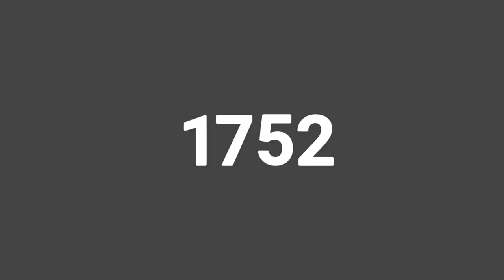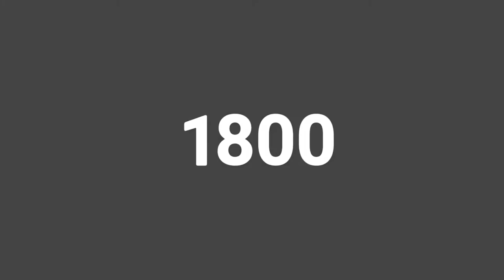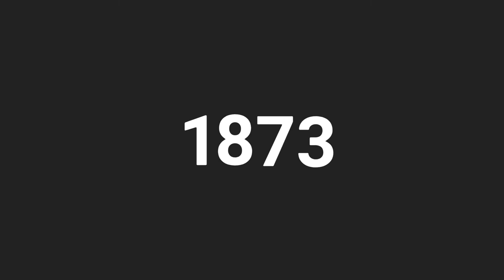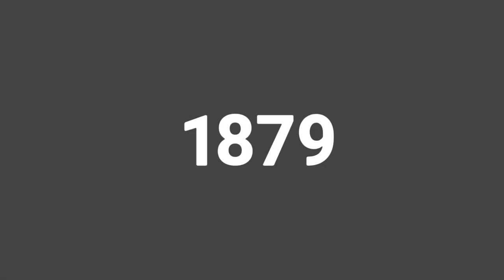An Electricity - Inception to Evolution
Electricity!!! we use it everyday... Wait in fact we use it every now and then, thousands times a day but have we ever thought about how this very important and wonderful thing came into humans life??

In today's video we will take you on the journey of electricity from its inception to evolution. We will know when, how and who did what, to bring electricity to its present avatar. Weather its Benjamin Franklin or Thomas Edison or Nikola Tesla we will tell you about everyone who contributed to this epic journey of electricity & everything they did to make it part of our life.

If you have any suggestions or anything else on your mind please convey to us using comment section below / mail to .

Our next video will be on the topic "Charge" a must know topic for the basics of electrical engineering.

John Green, Hank Green, vlogbrothers, Crash Course, crashcourse, education, history of science, electricity, current, electrical current, thomas edison, edison, luigi galvani, galvani, fankenstein, Hauksbee, Stephen Gray